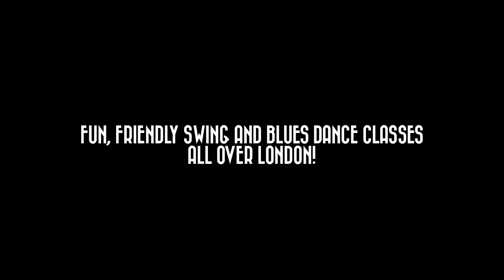Swing Patrol - About Us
Swing Patrol London as seen on Dragon's Den! Fun, friendly swing and blues dance classes and socials.

Over 40 weekly classes at 34 venues across London
Frequent Swing Dance Balls in London and all over the UK
Weekly Lindy Hop and Blues social dances
A year-round program of swing dance workshops
The annual London Swing Festival and Blues Baby Blues festival
Four performance troupes - The Dixie Dinahs, Skyliners, Brat Pack and the Down and Outs
Learn to Dance in a Day!